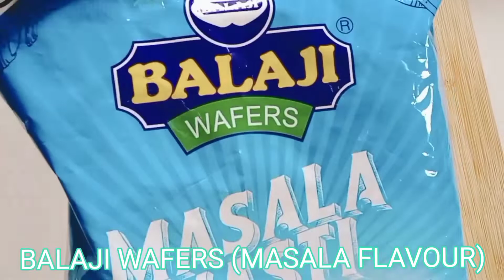balaji wafers chaat | Evening snacks recipe |Easy tasty simple chaat recipe.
Do Watch The Video To Know More About Recipes.

🎵 Track Info:

Title: Life In Silico by Scott Buckley